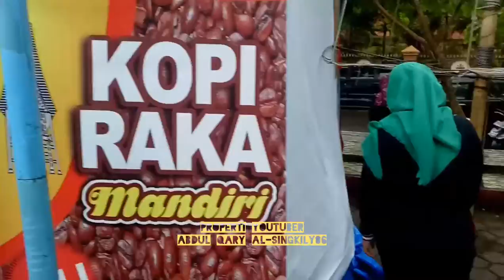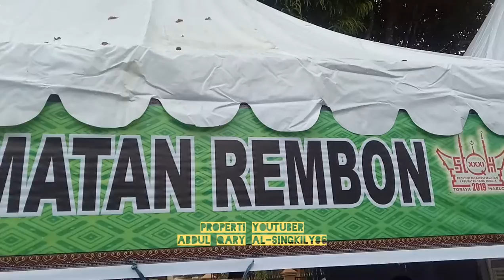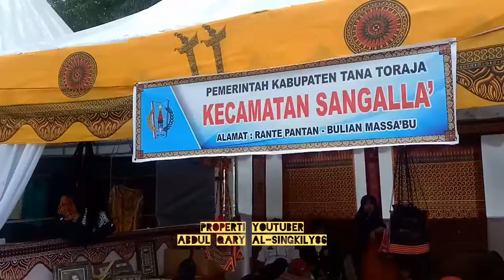AKSI GREBEK PAMERAN SENI BUDAYA FOOD FAVORIT TANA TORAJA TOUR RELIGI STQHXXXI2019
Salam Rahmat Seluruh Alam. Terimakasih Telah Mampir di Channel Youtube AQS 86 ini. AQS 86 membuat konten degan tujuan baik. Sebagai INSAN MEDIA kami sadar bahwa informasi yang akan kami berikan ada yang suka dan ada juga yang tidak suka. Terimakasih Wassalam. Abdul Qari